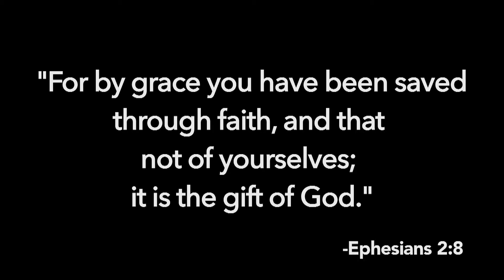Premiere Day of UNDESERVED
Premiere Day interviews/footage of what took place during the 'Premiere Day' night at Skyline SIB on the 18th of December 2013.

Movie clips courtesy of Skylight Studios & Vinoun Films. Special thanks to the covering of Skyline SIB.

With thanks for the background music used:
"My Creed" - Mark Harris
"Adam's Speech/Closing Credits" - Mark Willard & Sherwood Music Group
"Trading My Sorrows" - Michael W. Smith & Darrell Evans